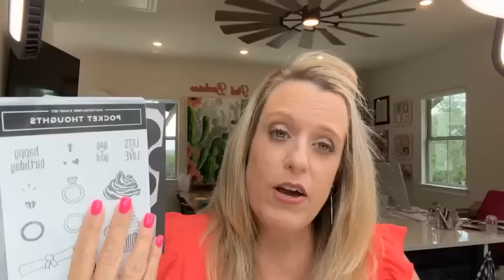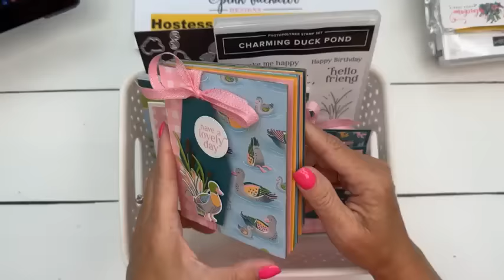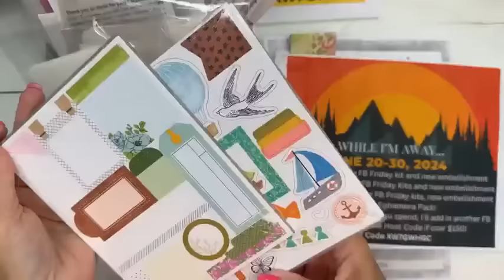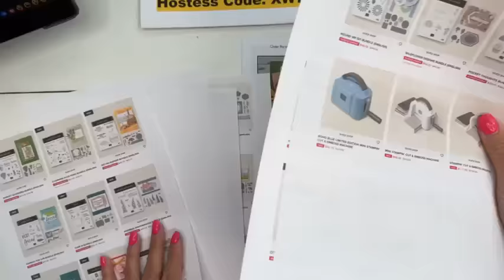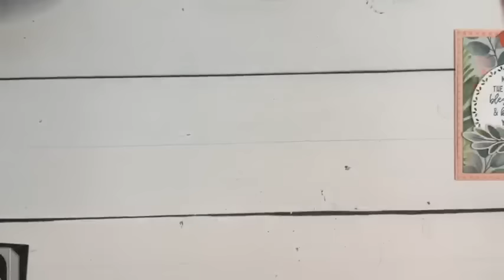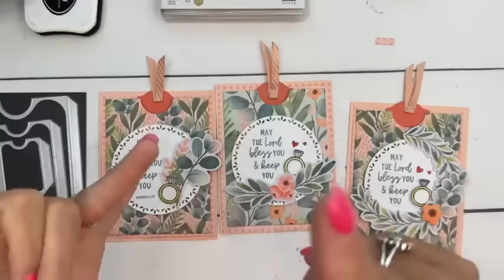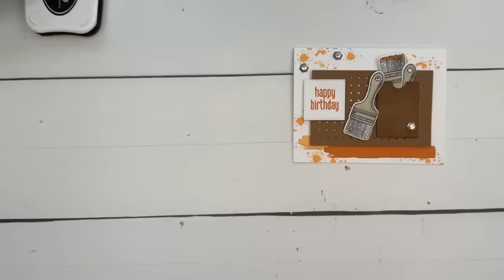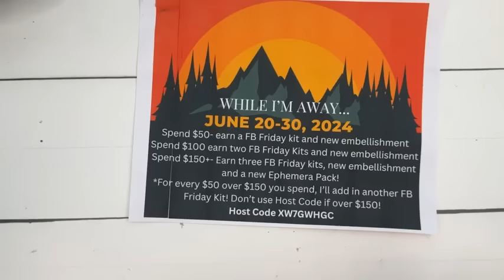Facebook Thursday- Pocket Thoughts (recording)